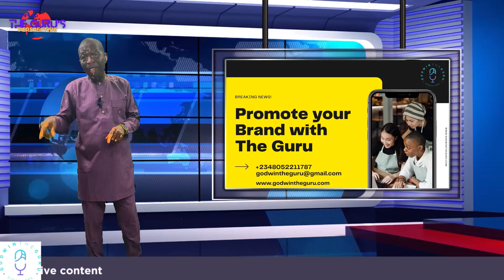Build Up to Ondo Elections - The Guru's Analysis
Facebook (Profile): Godwin Etakibuebu share and comment. Thanks!